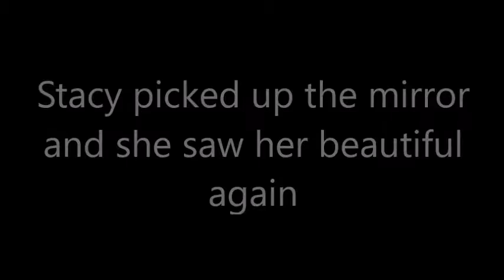Bella silverstar2's adventures of Marvel vs Capcom Infinite- Part 1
Here's part 1. I hope you like it!